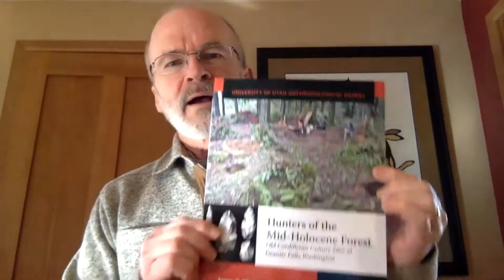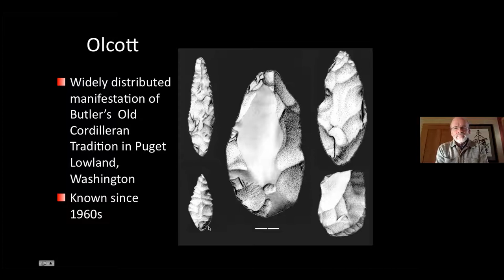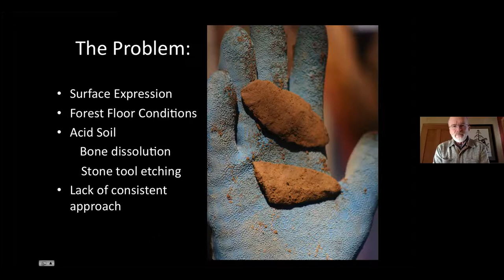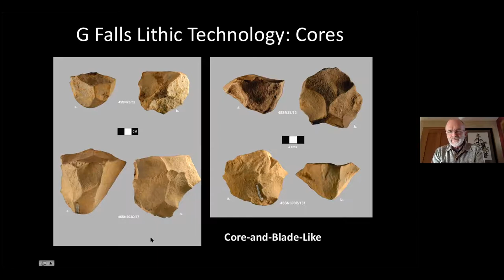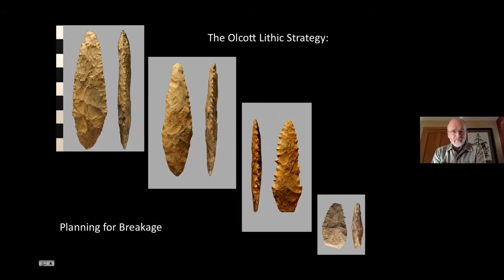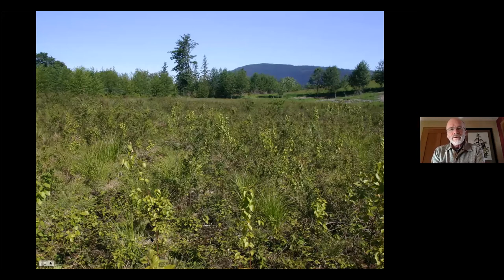Jim Chatters talks about his book Hunters of the Mid-Holocene Forest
Jim Chatters gives us an in-depth look into his book Hunters of the Mid-Holocene Forest: Old Cordilleran Culture Sites at Granite Falls, Washington by James C. Chatters, Jason B. Cooper, Philippe D. LeTourneau.